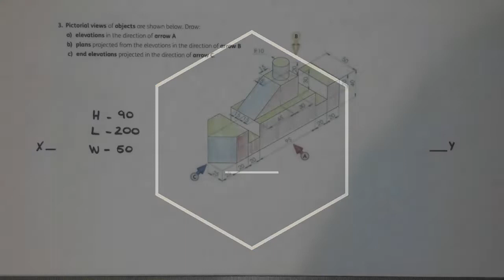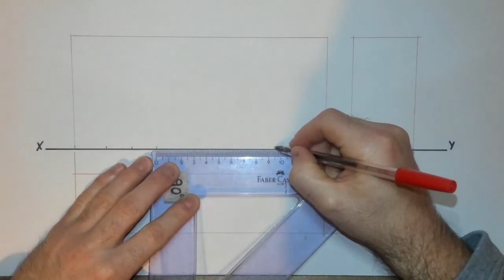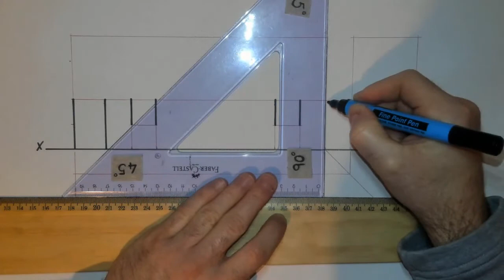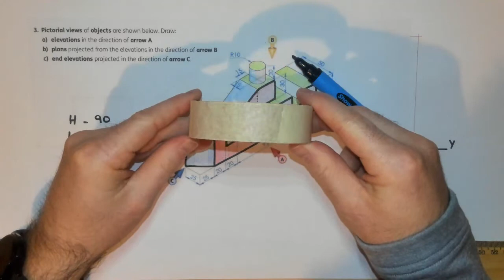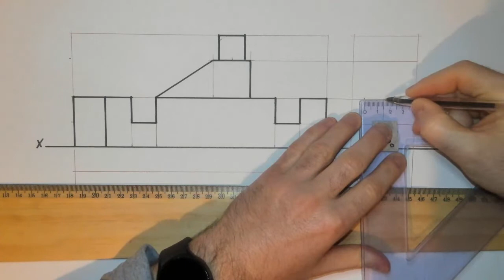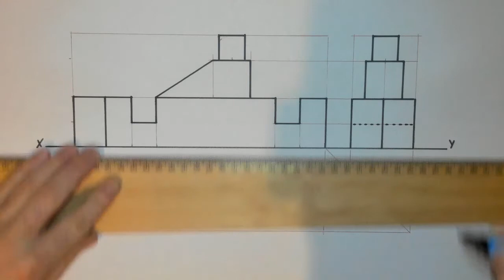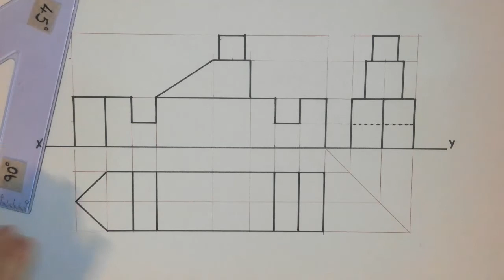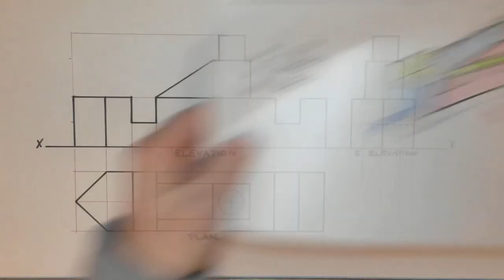Orthographic Projection 5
- World of Graphics Textbook
- View Positioning
- Hidden Detail
- Cylindrical Surfaces